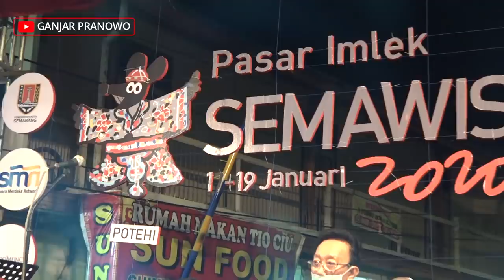Sajian Tuk Panjang Hingga Wayang Potehi di Pasar Imlek Semawis Semarang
Pasar Imlek Semawis 2020 sudah dibuka di kawasan Pecinan Semarang pada Jumat (17/1/2020) lalu. Suasana yang begitu meriah dengan banyak lampion di berbagai sisi.

Seperti sebelumnya, Pasar Imlek Semawis digelar di sepanjang Gang Pinggir hingga Wotgandul Timur. Para pengunjung bisa menikmati berbagai kuliner hingga hiburan.

Acara ini digelar tiga hari, dan selalu ramai pengunjung. Gaungnya pun telah didengar bukan hanya oleh warga Jawa Tengah, namun hampir seluruh penjuru Tanah Air.

Inilah adalah kekayaan kita. Acara yang sangat unik dan ditunggu-tunggu banyak orang. Kulinernya enak-enak. Tidak ada ruginya liburan ke sini.

Yuk ke Pasar Imlek Semawis